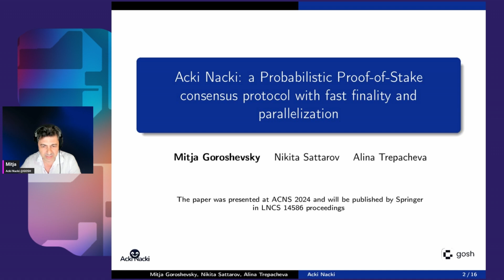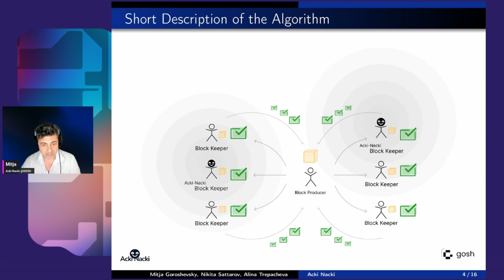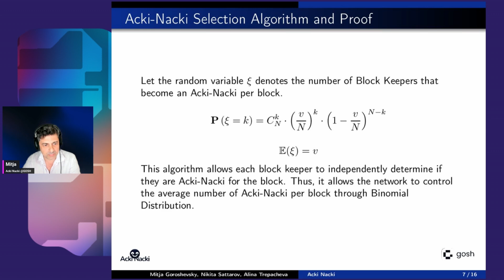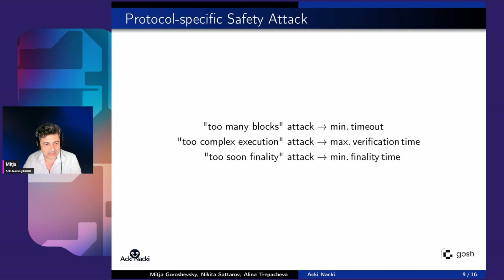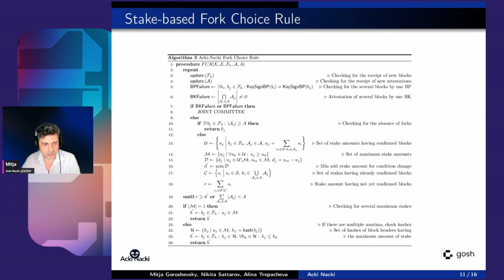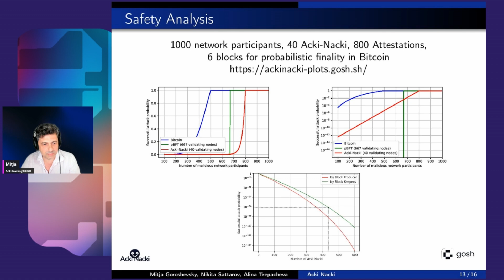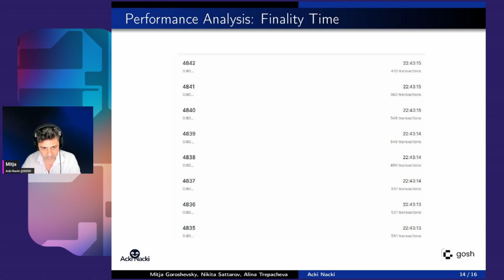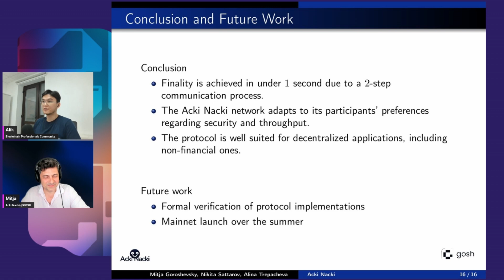"Acki Nacki — b*tch that keeps you honest" by Mitja Goroshevsky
Speaker: Mitja Goroshevsky
GOSH.sh, Co-founder

Mitja Goroshevsky, the visionary CEO and co-founder of GOSH. With an impressive three decades of experience in the IT world, Mitja has a track record of co-founding successful ventures that have shaped the tech landscape.

He pioneered voice-over IP with DeltaThree Communications.
He ventured into telecom equipment manufacturing with Internet Telecom.
He was part of the journey in the distributed computing space with Popular Telephony.

In 2022, Mitja founded GOSH, a groundbreaking decentralized Git blockchain and DAO platform that empowers developers to build consensus around their code. GOSH is the first and only formally verified Git implementation, handling Git objects entirely on-chain.

Moderator: Alik Talipov, Senior People Experience Specialist at EPAM Systems